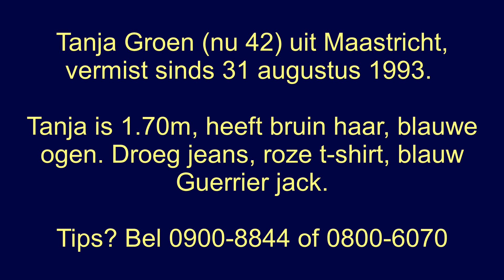Tanja Groen Vermist Missing Child 🇳🇱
vanuit Maastricht laten we haar niet vergeten.

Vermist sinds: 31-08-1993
Vermist uit: Maastricht (Nederland)

Tanja is rond middernacht, terwijl ze op de fiets onderweg was van Maastricht naar Gronsveld verdwenen.
Ze was gekleed in een blauwe spijkerbroek, roze T-shirt met opschrift "Tanja" en een donkerblauw Guerrier jack.

Voornaam: Tanja Afra Maria
Roepnaam: Tanja
Naam: Groen
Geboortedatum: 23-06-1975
Huidige leeftijd: 42
Lengte: 170 cm
Haarkleur: Bruin
Oogkleur: Blauw
Geslacht: Vrouw

Ook als u toch nog informatie heeft deel dit met de Politie a.u.b op 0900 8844

Of meld misdaad anoniem 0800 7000